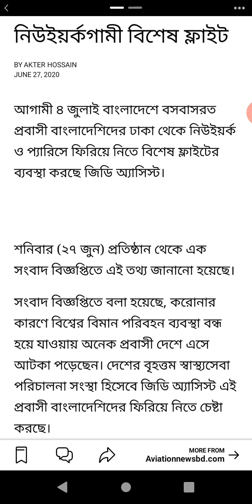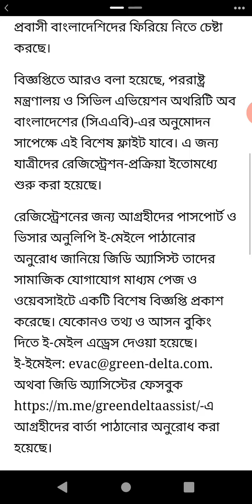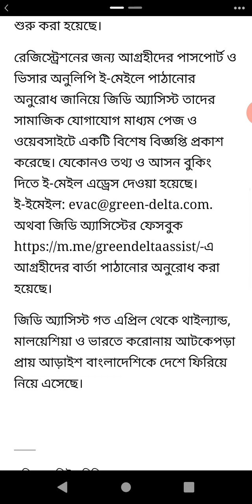বিশেষ ফ্লাইট চালু করতে যাচ্ছে আমেরিকা এবং পেরিসে জিডি এসিস্ট